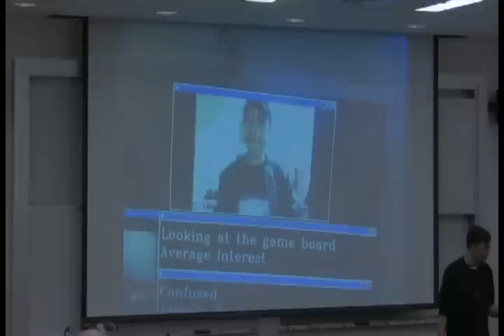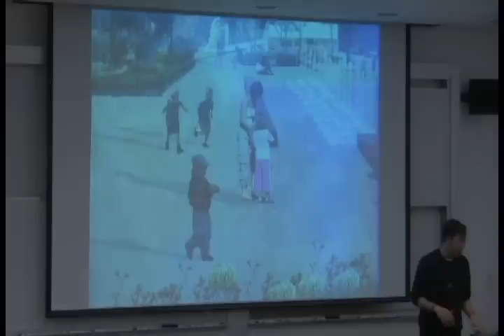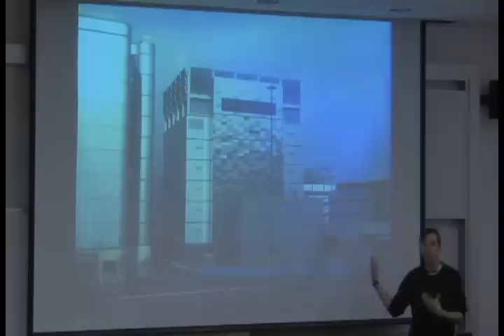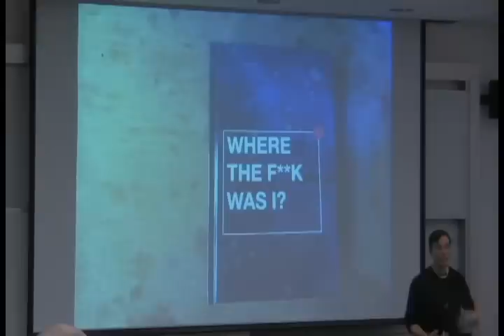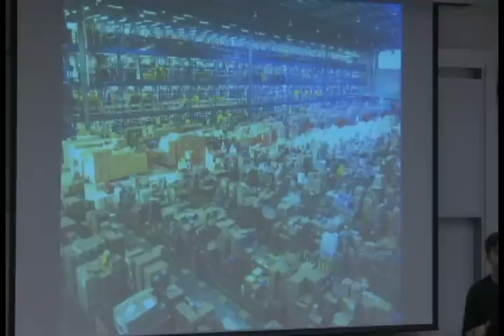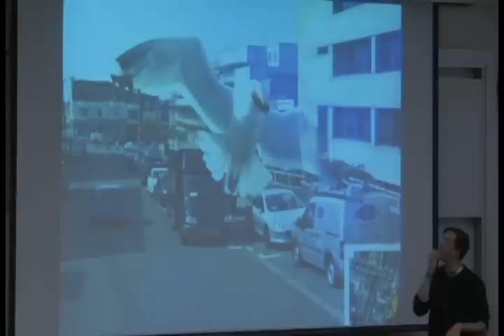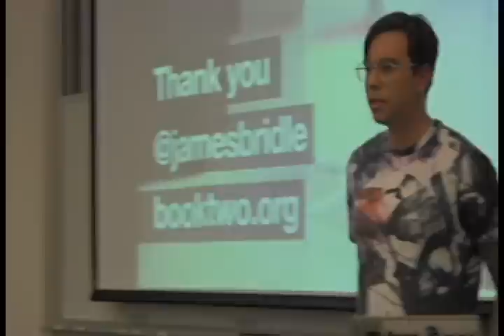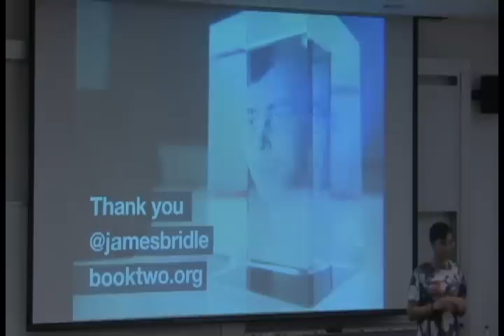"The Motive of the Algorithm is Still Unclear" - Talk by James Bridle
London-based writer, artist and publisher James Bridle discusses the implications of our technology-rich culture as part of Olin College's Tech and Culture series.